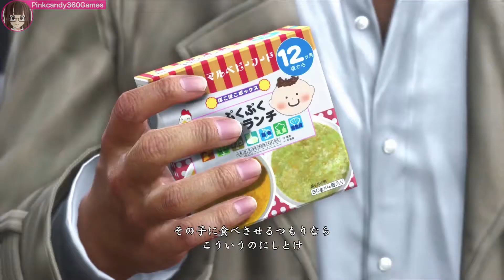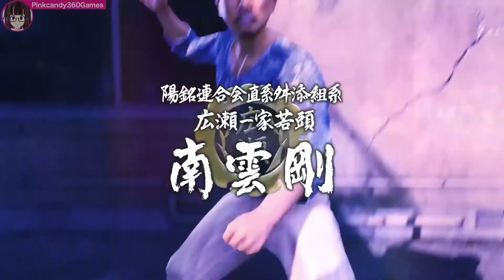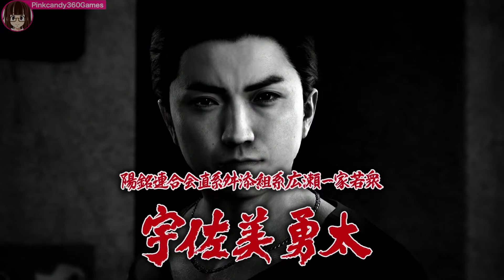ハルト君の父親を捜しに桐生ちゃん広島へ！ Part3です！【龍が如く6】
【龍が如く6の再生リストです！よろしければ是非ご覧下さい！】This is a playlist of videos I created and posted!

PS4の龍が如く6のゲームのプレイ動画です！SEGA、ジャンルはアクションアドベンチャーです対応機種は主にPlaystation4です。
This is a play video of the PS4 Ryu Ga Gotoku 6 game! , The genre is action adventure. The compatible models are mainly Playstation4.

【ご注意】当チャンネルの運営者はPinkcandy360Gamesです。

魅力溢れるキャラクター。伝説の龍、桐生一馬が様々な場所で戦いを繰り広げていくアドベンチャーゲームです。
主人公の他にも魅力溢れるキャラクターが登場！ミニゲームや多数のクエストもあります、クリアしていくと主人公が強くなっていきます。
自由度の高いゲームです！

A charming character. This is an adventure game in which the legendary dragon Kazuma Kiryu fights in various places.
In addition to the main character, attractive characters have appeared! There are also mini games and many quests, and as you clear them, the main character will become stronger.
It's a game with a high degree of freedom!